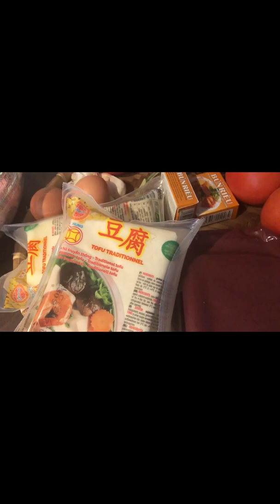Bún riêu . Món ngon của VIỆT NAM .Món yêu thích của gia đình.Cuộc Sống ở Pháp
bún riêu#hoangdungparis#cuocsongphap#
Ở pháp vẫn có thể nấu được nồi bún riêu ngon . Tuy nguyên liệu không đầy đủ nhưng vẫn ngon .Nhất là khi đi làm về được thưởng thức món ăn mình thích thì còn gì bằng. Mời cả nhà cùng ăn bún riêu với Dung nhe
Đăng ký , chia sẽ kênh HoangDung Paris nhe

fan page facebook:  HoangDung Paris Cuộc Sống Pháp